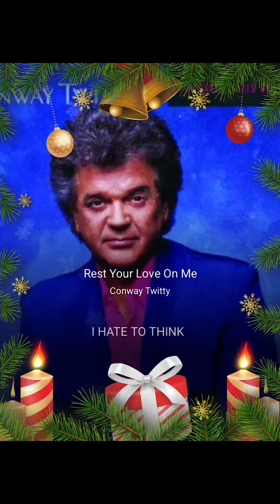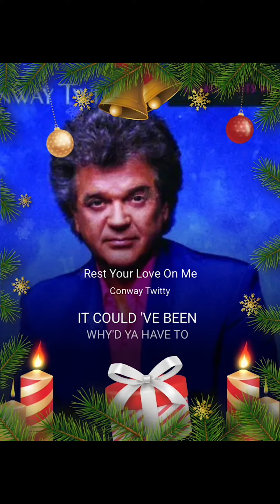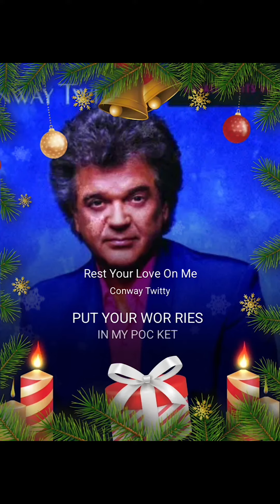rest your love on me